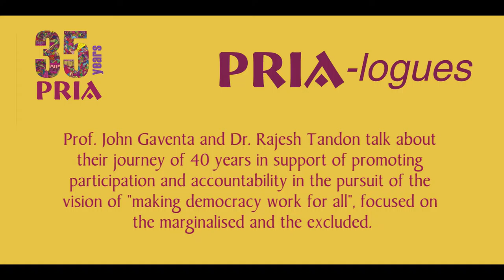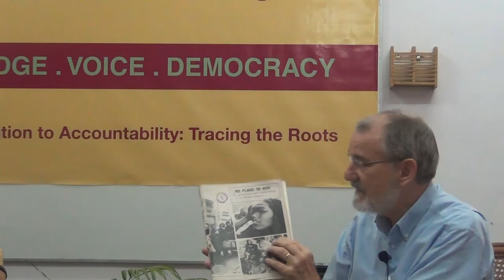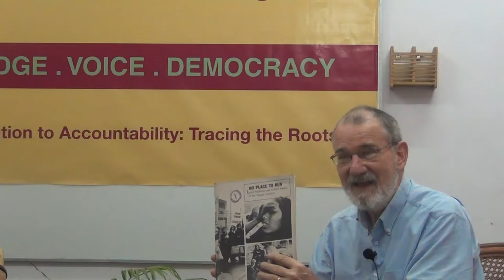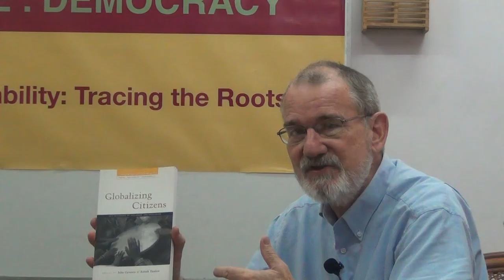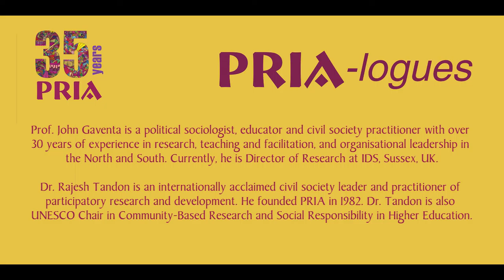PRIA logue Fourth Part 1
PRIA-logues are a series of conversations between Dr. Rajesh Tandon, Founder-President, PRIA and co-travellers on the road of "making democracy work for all", especially the marginalised and poor. In this video, Dr Tandon and Prof. John Gaventa speak about their nearly 4 decades of work in building participation and accountability.